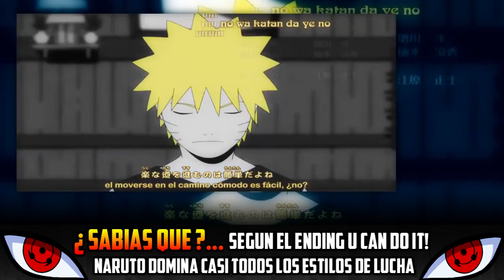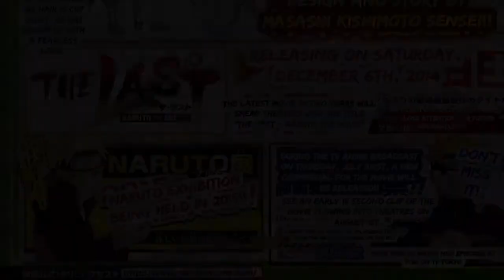The Last: Naruto La Pelicula 【 - Scans · Informacion - 】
× informacion Fresquita Sobre La Nueva Pelicula de Naruto